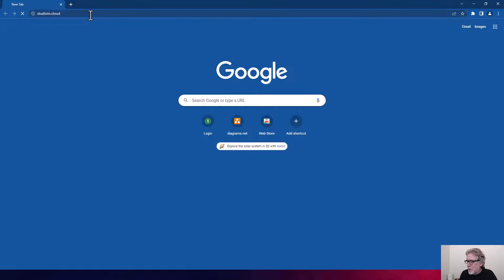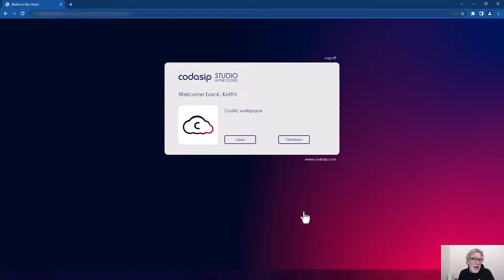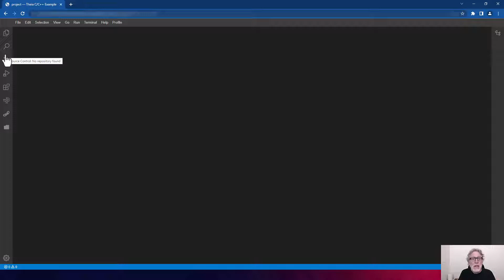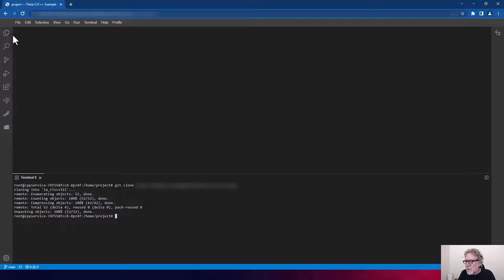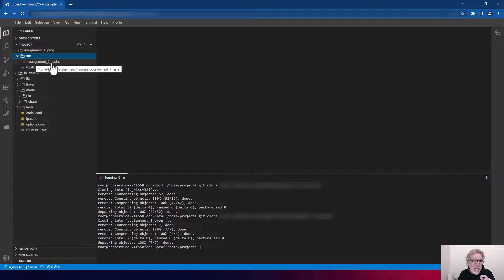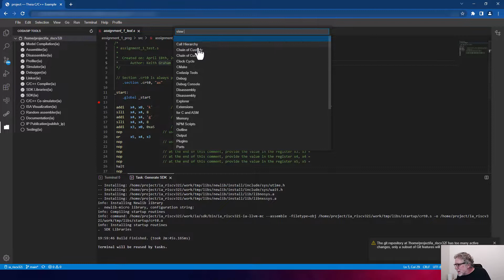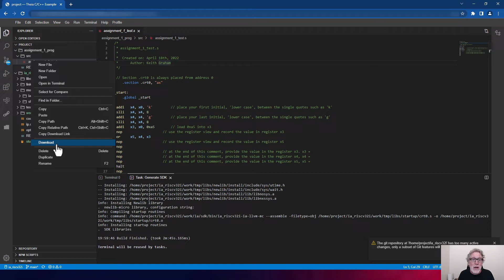Assignment 1: Introduction to Computer Organization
Learn how to log into Codasip Studio for the first time, upload your processor and software projects, and how to navigate the different perspectives of the tool.

This video is part of Codasip's University Program Assignment 1. It is intended for students who have been assigned a project-based learning assignment, based on the Codasip Curriculum.

All the videos in this assignment are with Keith Graham, Head of Codasip's University Program.